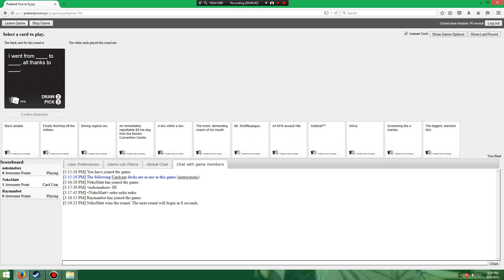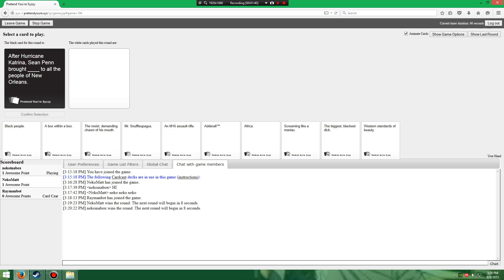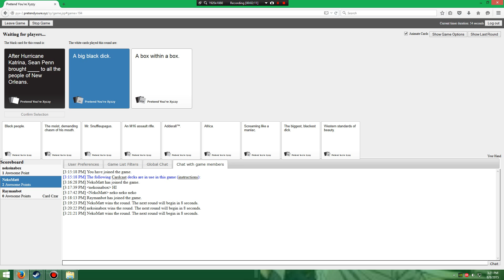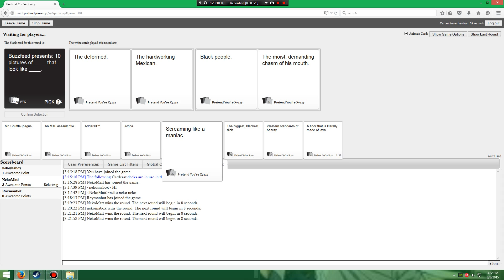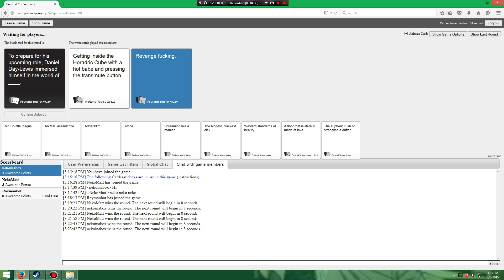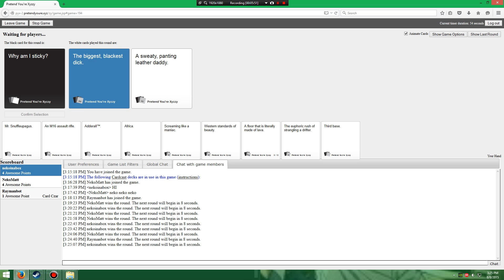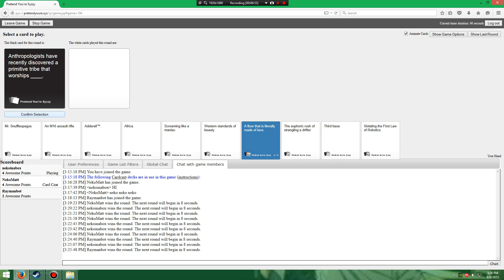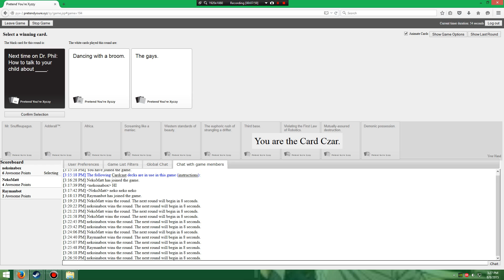Cards Against Humainty #1: I went from ___ all thanks to ____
My answer was boring vaginal sex.